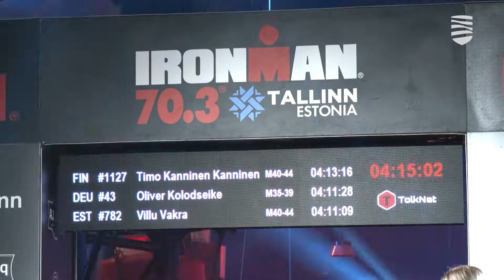В Таллинне прошли соревнования по триатлону Ironman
В минувшие выходные в Таллинне прошли соревнования по триатлону Ironman. По традиции в субботу спортсмены должны были преодолеть всю дистанцию полностью, в воскресенье желающие смогли проплыть, проехать и пробежать только ее половину. Подробности — в видеосюжете «Новостей Таллинна».